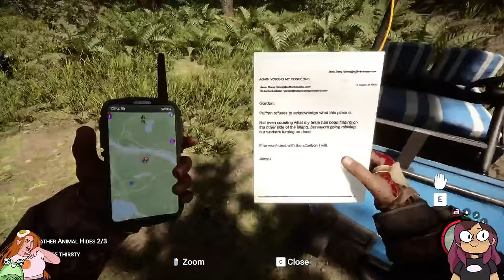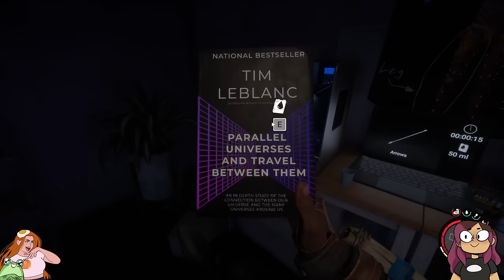Hardcore Golfcarting - Sons of the Forest #3 [Co-Optails: Ladies Night]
We're looking for our sons in Sons of the Forest! Horror/survival sequel to The Forest.
list=PL5i4TG4tMMHJMRVf_sAJsUquwqNpax1K9✨ Follow Stumpt

About Stumpt:
Welcome to the official Stumpt YouTube channel! On this channel, you’ll find a variety of gaming content including casual multiplayer games, heavy narrative games, action adventure platformers, farming sims, and more! For instant updates, check out the social media accounts above.